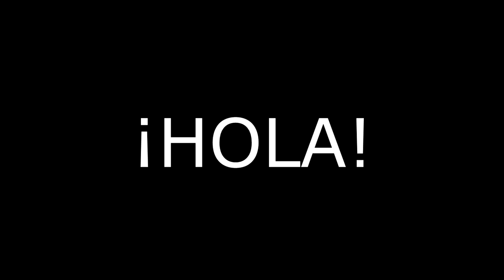MEJORES MOMENTOS GP DE AUSTRALIA